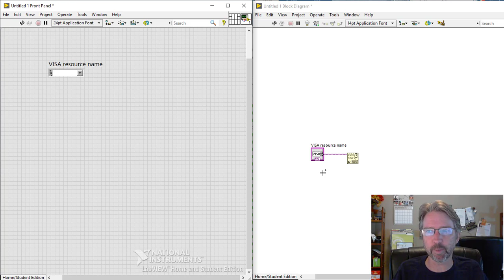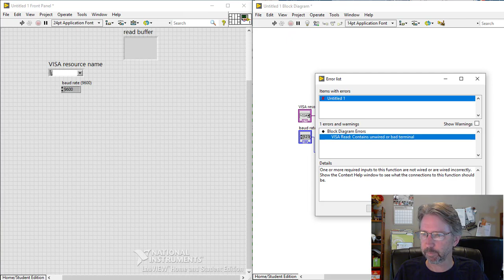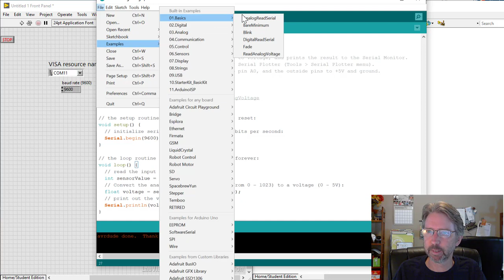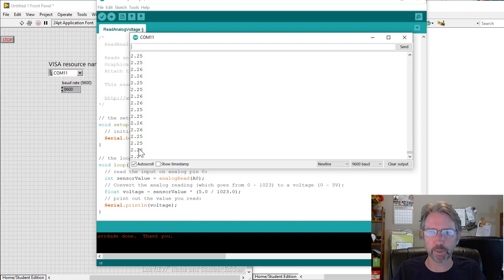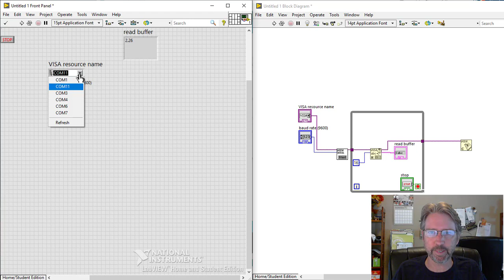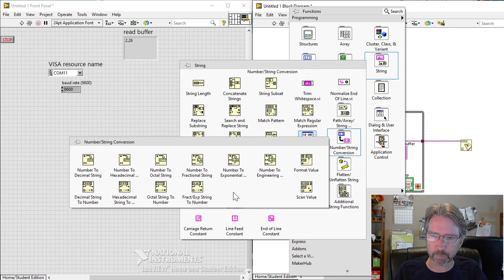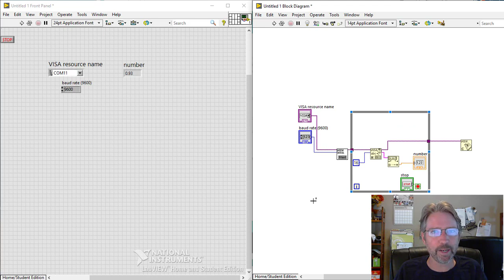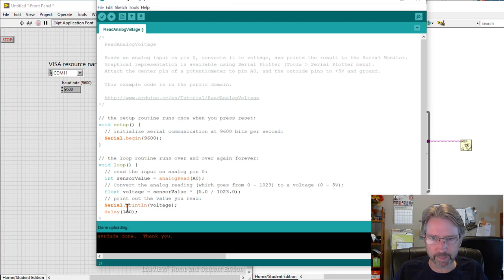Arduino Labview no LINX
How to use an arduino as a labview DAQ without using the linx package.  Linx does not have great support as a 3rd party tool and so this is an alternative using native labview blocks.